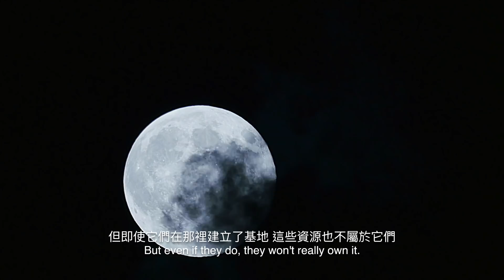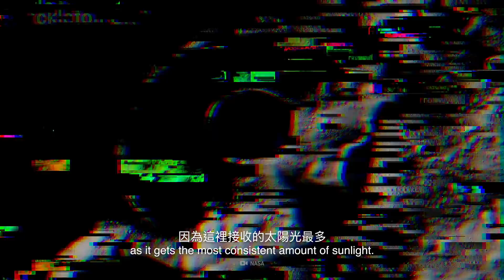如果我們定居月球？| 大膽科學